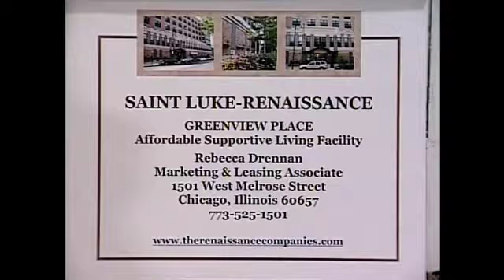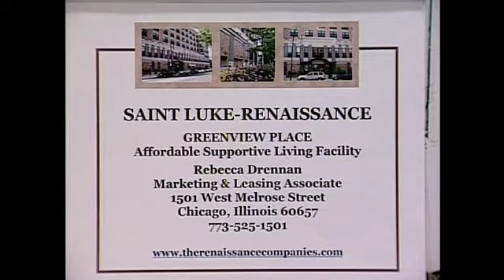Assisted Living - Greenview Place 2/2